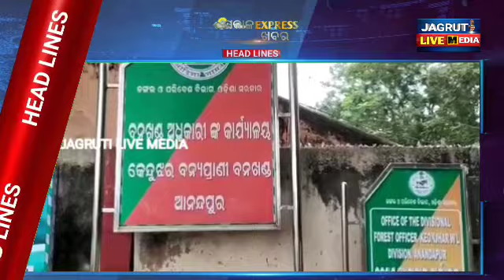08 April 2023 || ସକାଳ express ଖବର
08 April 2023  ସକାଳ express ଖବର